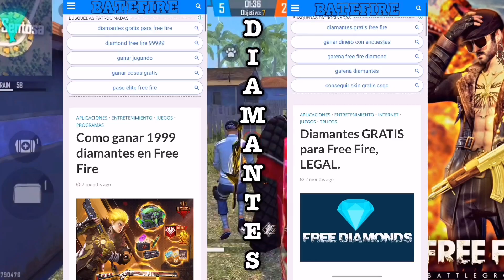RETO A JUGADOR PROFESIONAL DE LA FREE FIRE LEAGUE ¿ME HUMILLA ? QUIEN ES ?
CANAL DE JUGADOR